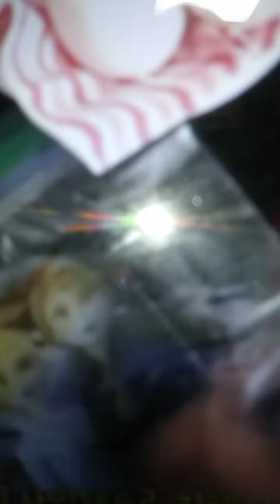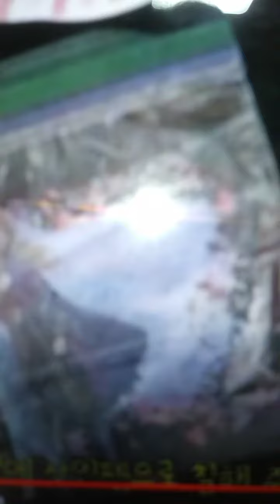부활계란특집오채영2021계란만들기로 함께해요 ^^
여러분부활했어요저의질병과고통사라지고드디어부활했어요기뻐해주세요예수님도사흘만에 부활하셨어요